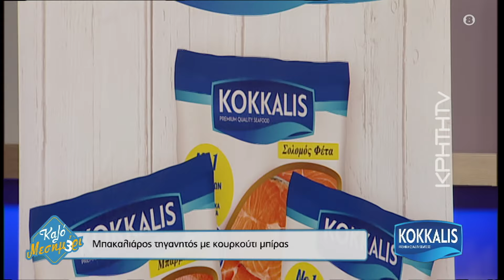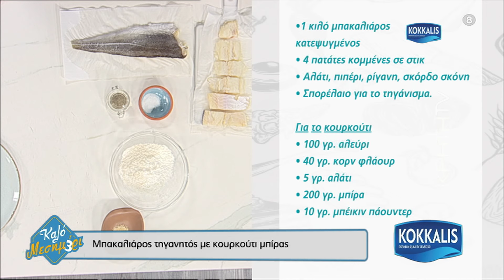Μπακαλιάρος τηγανητός με κουρκούτι...μπύρας!